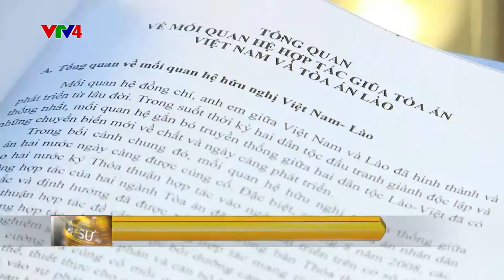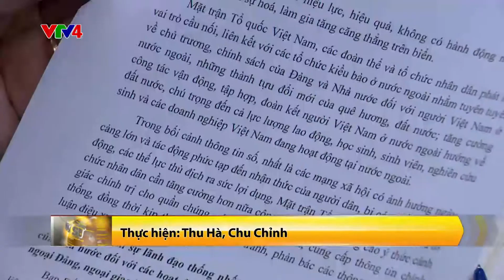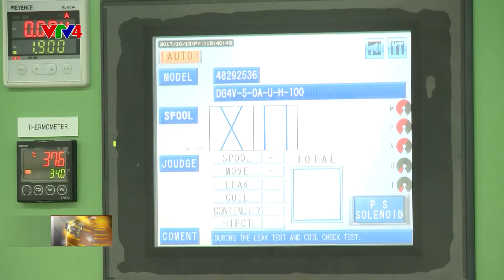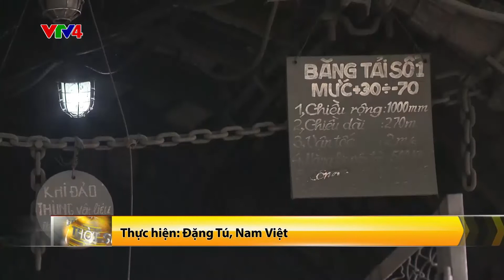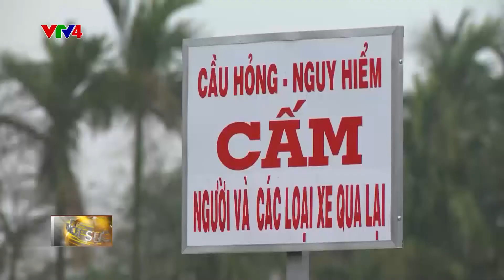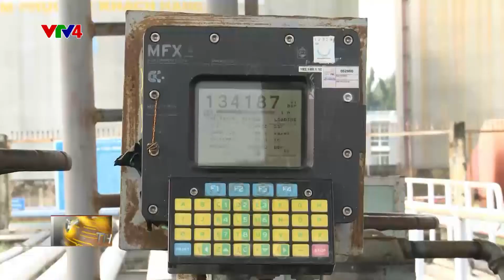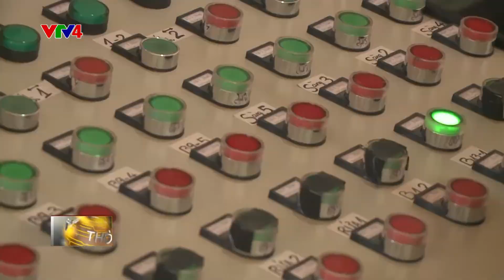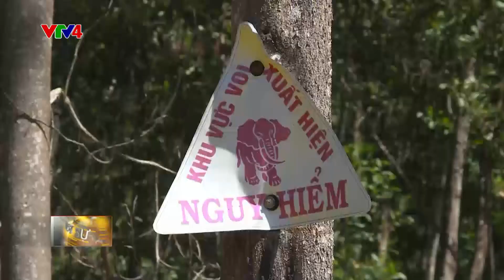Bản tin thời sự Tiếng Việt 21h - 04/01/2018